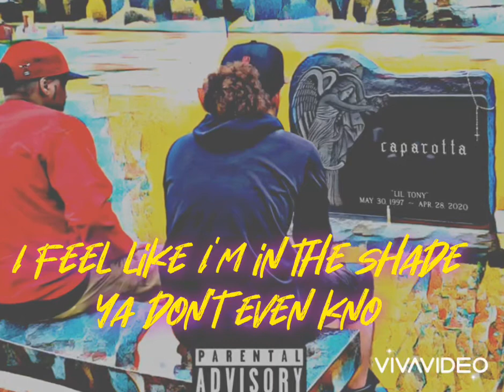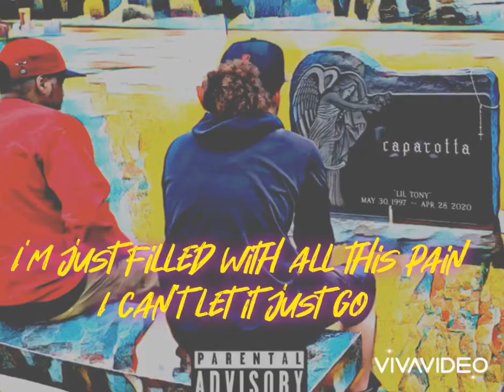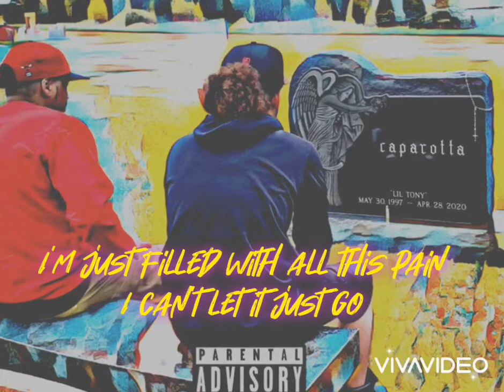Borri Rose (At Your Grave)